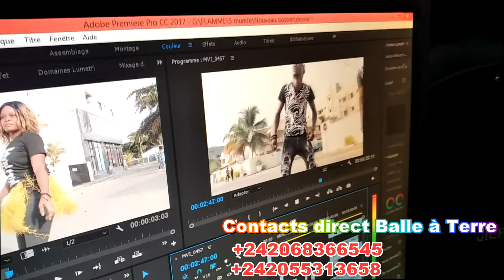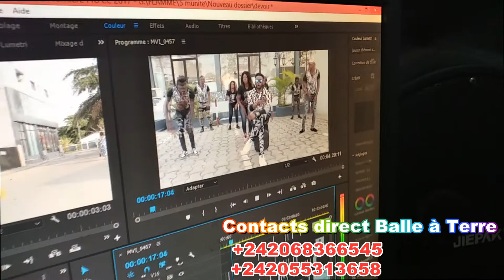L'artiste Balle à Terre demande du soutien à ses mélomanes pour la finition de son album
Balle à Terre Lova Lova demande un soutien financier pour la finition de son tout premier album de 10 titres dont 8 sont déjà achevés.